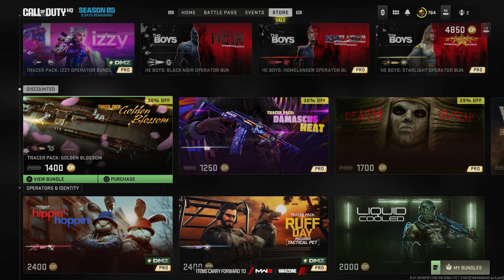17/09/2023 TODAYS NEW Shop Update In Modern Warfare 2 & Warzone 2.0! (Modern Warfare 2 Item Shop)